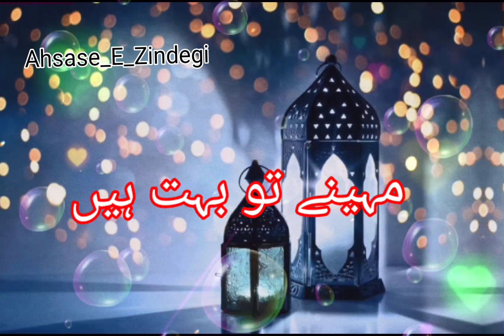ramzan ki bt hi or hai ❤️🥀💯 islamicquotes 2023status Ahsase_£_Zindegi#ramazanmubarak